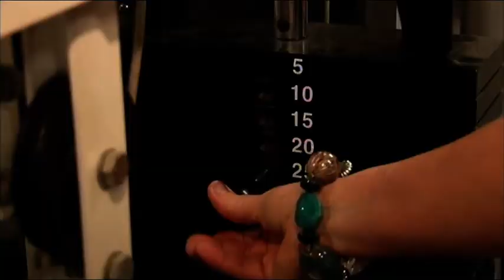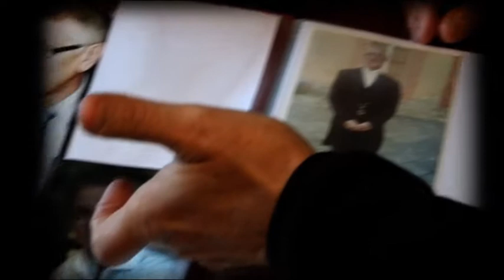Les séniors rois de la muscu !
A 60 ans passés, ils ne lachent rien ! Ils soulèvent de la fonte, travaillent leurs fessiers ou font du step pour garder la forme.

Réalisation : Julie Dommée
Chaîne : M6
Émission : 100% Mag